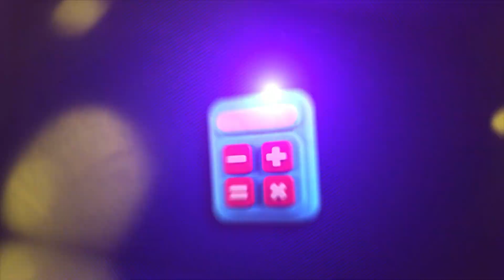Pizarrón Mágico | Cap 28 - parte 1